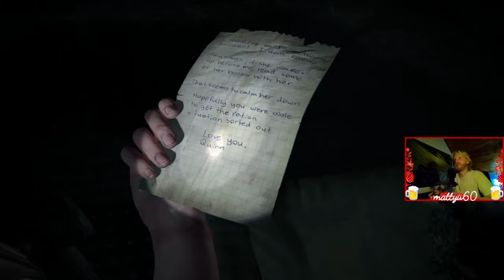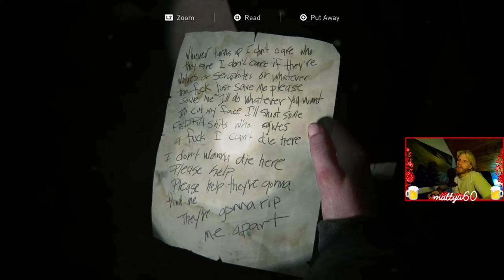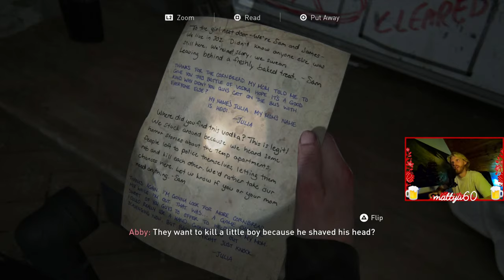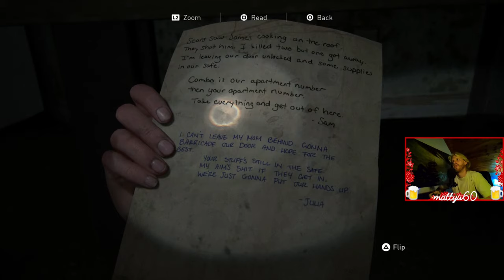The Last of Us Part II [10.rész] Heves dulakodások... - Let's Play